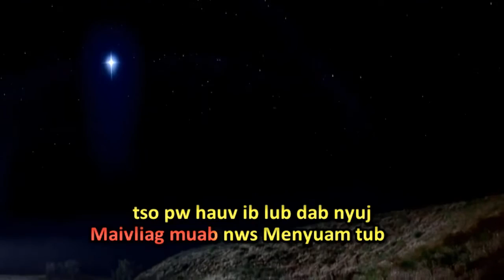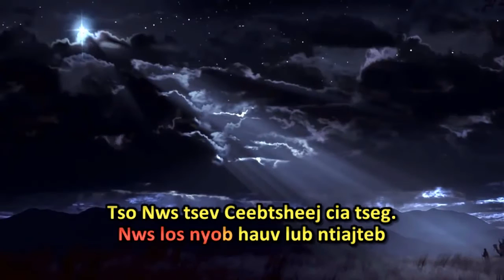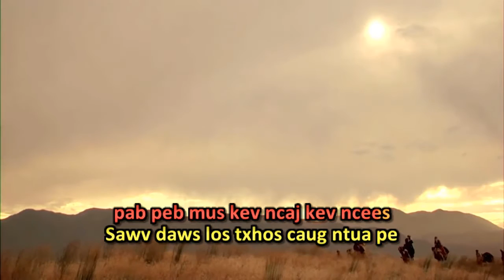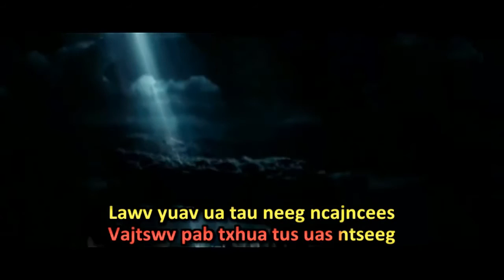258 Cov Tubtxib Nyob Puag Saumntuj - karaoke